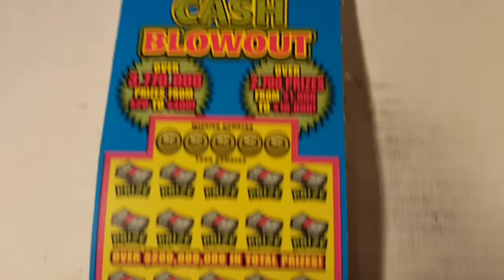$10 $200,000,000 Cash Blowout Texas Lottery Scratch Off Ticket